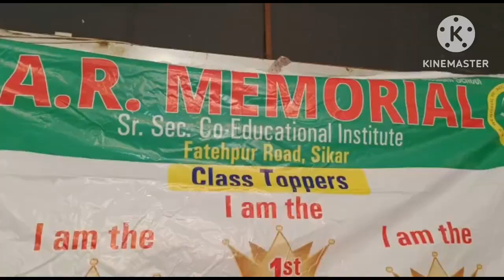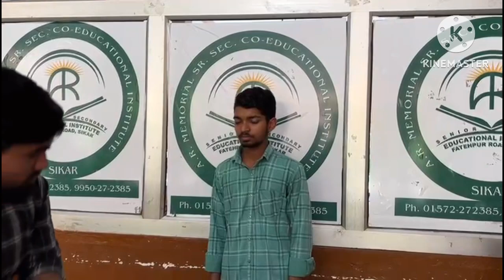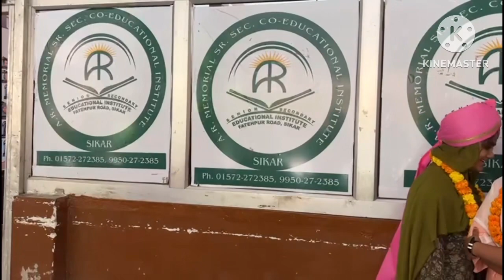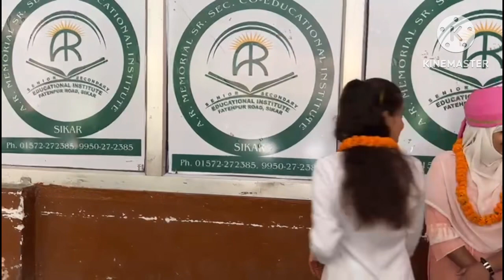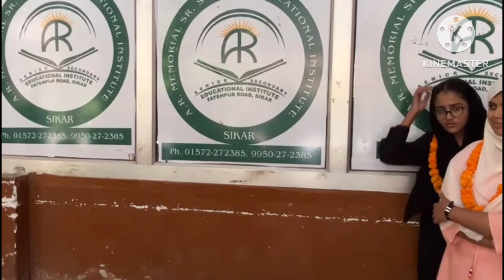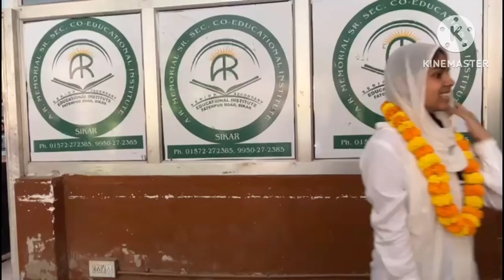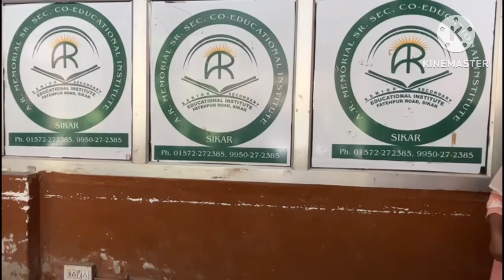बोर्ड टोपर्स सम्मान समारोह